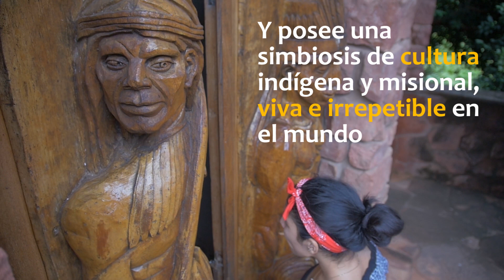Que haremos en el bosque seco chiquitano